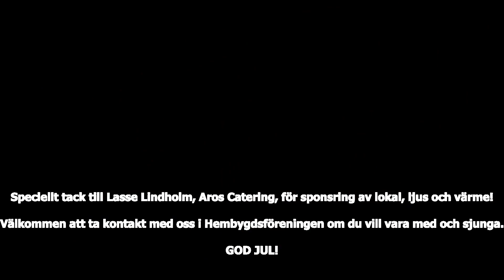Adventssånger med Engsökören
Engsökören med ursprung i Engsö hembygds- och intresseförening, Västmanland, sjunger adventssånger i Ängsö gamla skola 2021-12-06.

Sång:
Gunilla Hagervall
Gunilla Söderholm
Gunnel Arnesson
Ingela Vanberg
Maria Lilja
Owe Arnesson
Torbjörn Vanberg
Ulla Andersson
Ylva Zachrisson

Piano: Kerstin Persson

Film/Foto: Anders Hasselrot

Redigering/Klippning: Zacharias Lilja